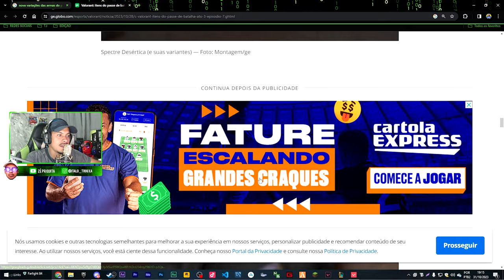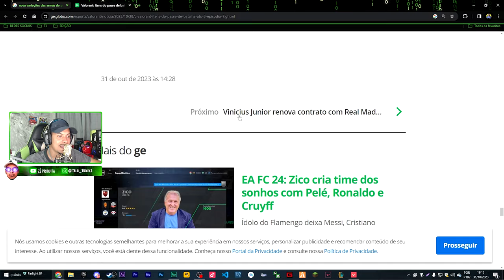NOVO PASSE - NOVO AGENTE - NOVA ATUALIZAÇÃO - NOVAS SKINS - VALORANT (ATO 7)! EP.115